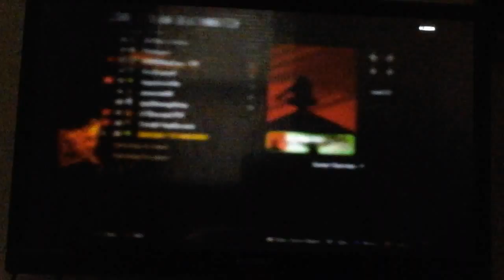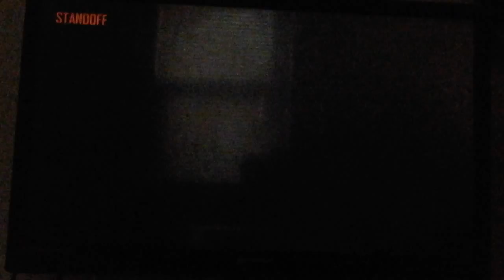Bo2 Rocket Time Ep.2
Yeah more rockets